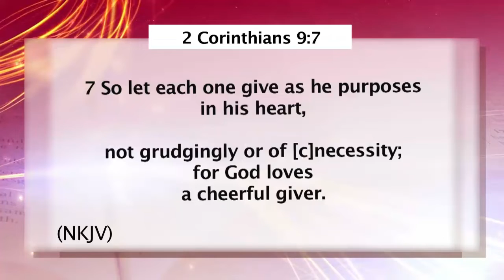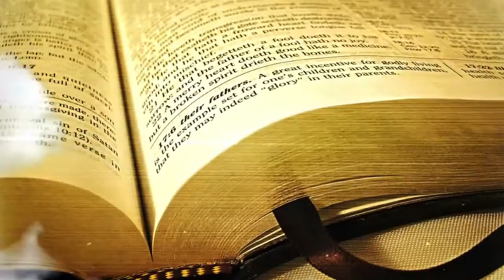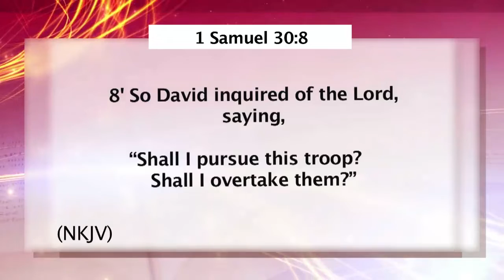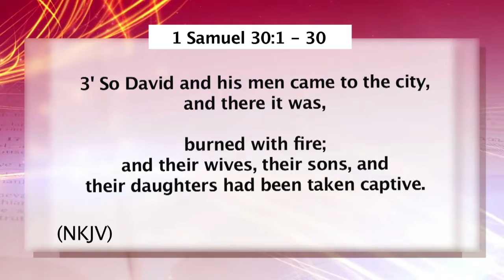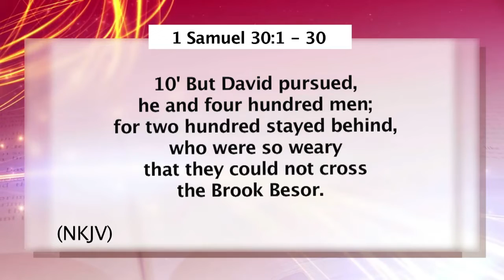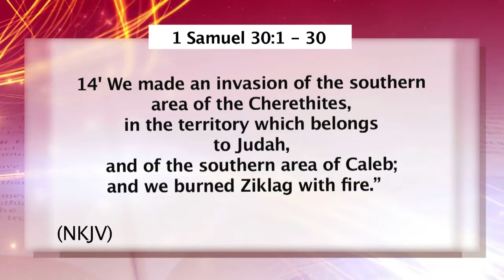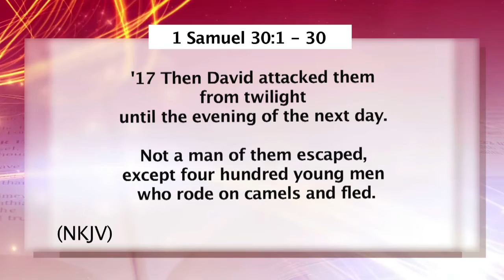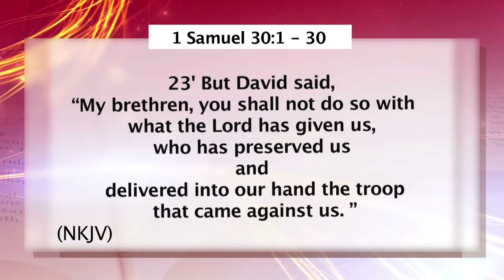Pursue, overtake and recover all by Presbyter Walter Wojiambo